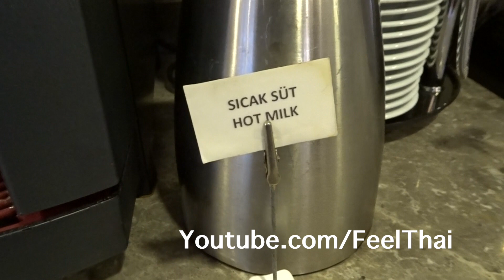รีวิวบุฟเฟต์อาหารเช้าโรงแรมตุรกี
รีวิวบุฟเฟต์อาหารเช้าโรงแรมตุรกี TURKEY BREAKFAST